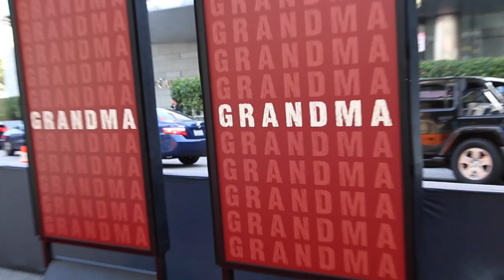2015 Los Angeles Film Festival - Carpet Chat with Laurie Kahn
Writer/Director/Producer Laurie Kahn talks about her page turning documentary and "Must See" festival film, LOVE BETWEEN THE COVERS, which takes us inside the world of the romance novel.

June 10th kicked off the official Opening Night of the 21st Annual 2015 LOS ANGELES FILM FESTIVAL, one of the crown jewels in the global film festival crown.  And what would an opening night be without a red carpet!  Elias Entertainment had its cameras there as film critic debbie lynn elias, now in her 21st year of covering LAFF, chatted with filmmaking legends and newcomers alike about the festival directive and the individual films.